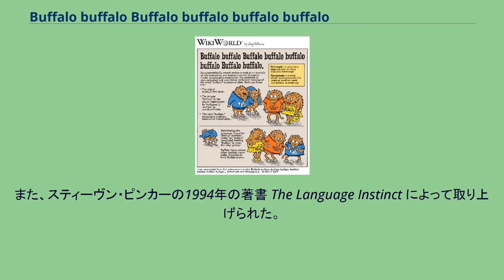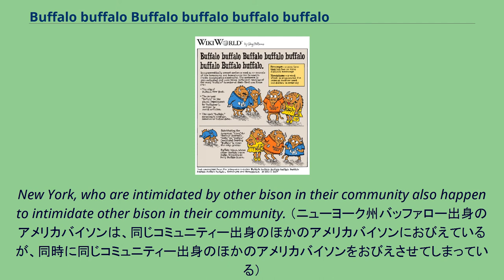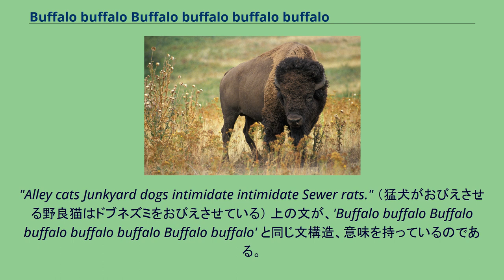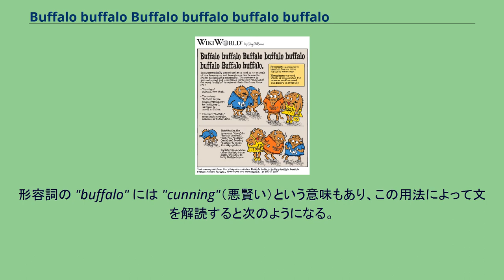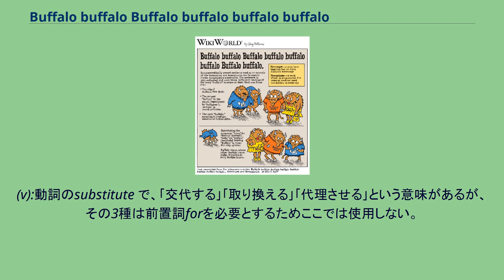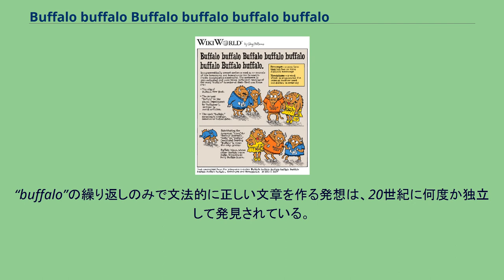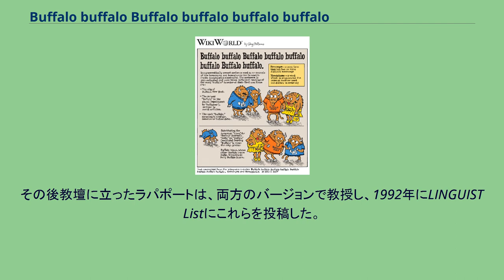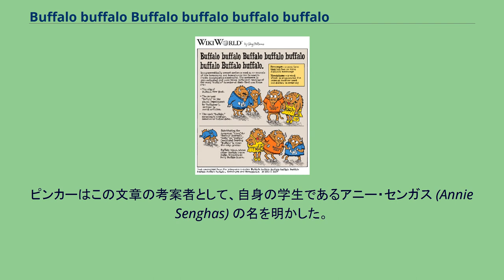Buffalo buffalo Buffalo buffalo buffalo buffalo Buffalo buffalo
単純化した構文木 （PN = 固有名詞、N = 名詞、V = 動詞、NP = 名詞句、RC = 関係詞節、VP = 動詞句、S = 文） 伝統的な文のダイアグラム アメリカバイソン（バッファロー） ニューヨーク州バッファロー市 概念を解説した漫画 "Buffalo buffalo Buffalo buffalo
buffalo buffalo Buffalo buffalo."（バッファロー バッファロー バッファロー バッファロー バッファロー バッファロー バッファロー バッファロー）は、文法的に正しい英文で、同音異義語および同音異字がいかに難解な構文を作り出せるかを示した一例である。
バッファロー大学准教授のウィリアム・J・ラパポートが最初にこの文を示した1972年以降、たびたび諸文献で議論されている。
1992年にはラパポート自身によって言語学分野のインターネット情報源 LINGUIST List に追加された。
また、スティーヴン・ピンカーの1994年の著書 The Language Instinct によって取り上げられた。
この類の文は、ここまで洗練された形ではなかったにせよ、古くから知られていた。
古典的な例に、諺の "Don't trouble trouble until trouble troubles you"（訳：迷惑に迷惑するまで迷惑を迷惑がるな。つまり「取り越し苦労はするな」ということ）がある。
この文では、一文中に "buffalo" の単語が3つの意味で用いられている。
単語が出てくる順番に、 上記の略称を用いて、それぞれの "buffalo" に印を付けると次のようになる。
Buffaloc buffaloa Buffaloc buffaloa buffalov buffalov Buffaloc buffaloa. つまり、品詞に気を付けながら読めば、この文は、バッファローの地に暮らすバッファローたちの社会的階級に見られる上下関係を描写したものとして解釈することができる。
[Those] (Buffalo buffalo) [whom] (Buffalo buffalo buffalo) buffalo (Buffalo buffalo). （バッファローのバッファローがおびえさせるバッファローのバッファローは、バッファローのバッファローをおびえさせる） [Those] buffalo(es) from Buffalo
[that are intimidated by] buffalo(es) from Buffalo intimidate buffalo(es) from Buffalo. （バッファロー出身のバッファローは、バッファロー出身のバッファローにおびえているが、バッファロー出身のバッファローをおびえさせている） Bison from Buffalo,
New York, who are intimidated by other bison in their community also happen to intimidate other bison in their community. （ニューヨーク州バッファロー出身のアメリカバイソンは、同じコミュニティー出身のほかのアメリカバイソンにおびえているが、同時に同じコミュニティー出身のほかのアメリカバイソンをおびえさせてしまっている）
動物のバッファローを「人間」に置き換え、動詞の "buffalo" を "intimidate" に置き換えれば、この文の理解はより容易になるであろう。
"Buffalo people [whom] Buffalo people intimidate [also happen to] intimidate Buffalo people." （バッファローの人々におびえるバッファローの人々は、同時にバッファローの人々をおびえさせている） 文の意味を変えないように、動物の "buffalo" の代わりに "bison" を、動詞の "buffalo" の代わりに "bully" を用い、市名の "Buffalo" をそのまま残せば、次のようになる。
'Buffalo bison Buffalo bison bully bully Buffalo bison' （バッファローのバイソンがいじめるバ...